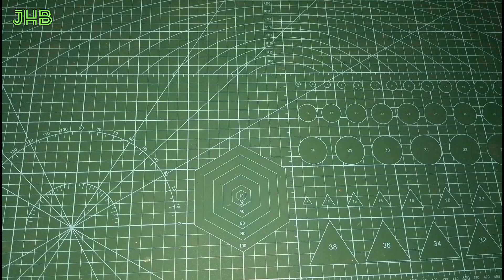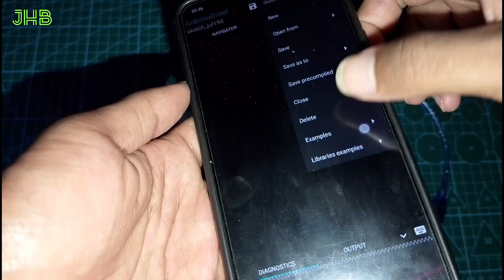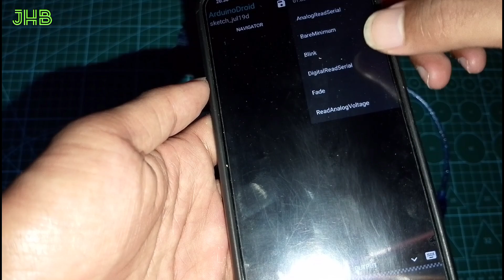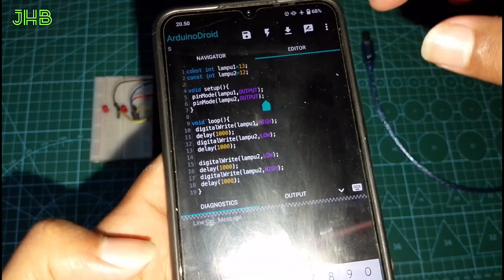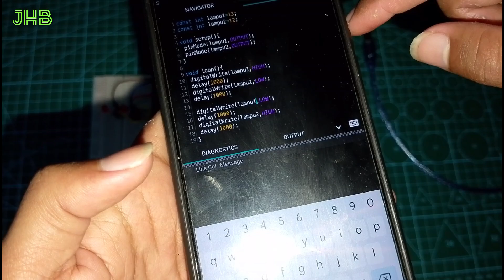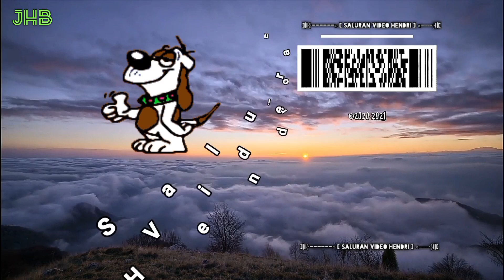Arduino Uno R3 SMD Versi Clone Penggunaan Awal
Dalam video ini hendri menggunakan arduino uno versi smd clone,cocok untuk belajar-belajar dulu sebelum beli yang versi originalnya
tidak ada skript apapun yang akan hendri bagikan,karena temen-temen bisa mendapatkannya pada sketch example di aplikasi arduinodroidnya,atau jika temen-temen menggunakan pc,silahkan ambil example sketchnya di aplikasi arduino ID

Kebanyakan orang-orang malas membaca,terima kasih sudah membaca sampai bawah sini,ini ada voucher,jika belum dapat silahkan cek video lainnya jangan sampai keduluan orang lain lagi oke ..
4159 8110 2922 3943 (tri)